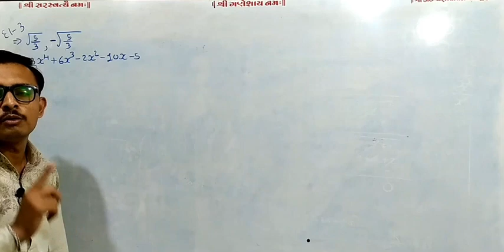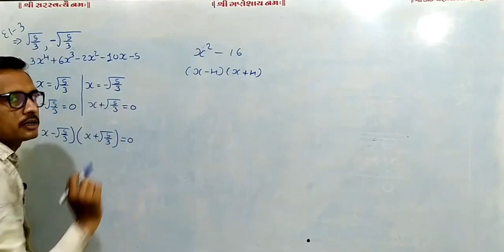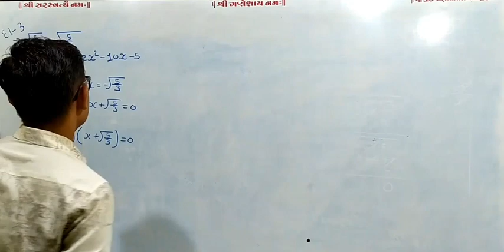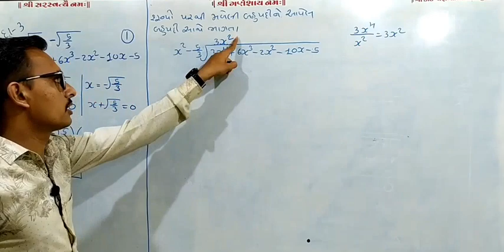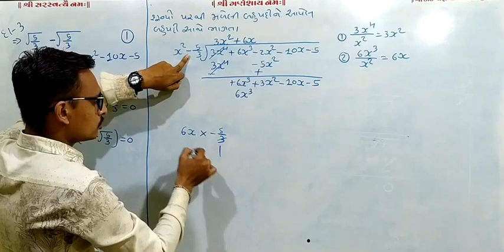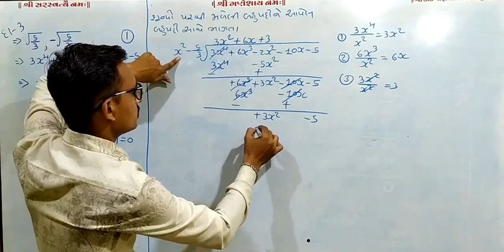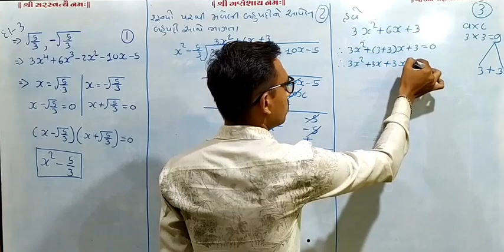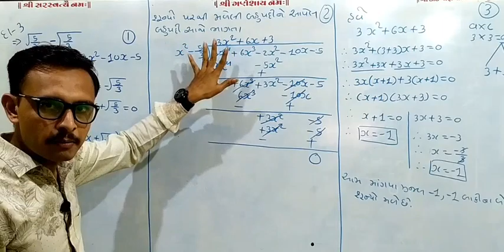Std 10 maths chapter 2 ex-2.3 sum-3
ધોરણ-10 ગણિત
પ્રકરણ-2 બહુપદીઓ ના તમામ વિડિયો જોવા નીચે આપેલી લીંક માં ક્લિક કરો.